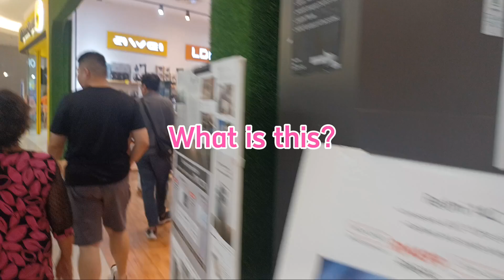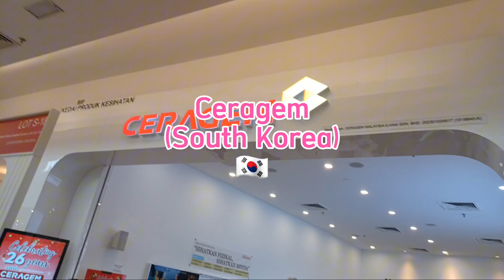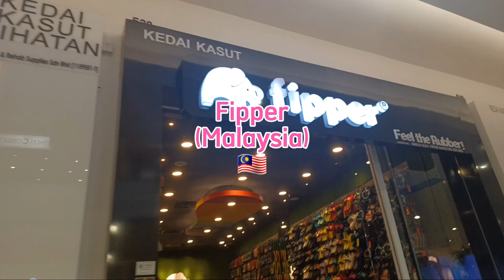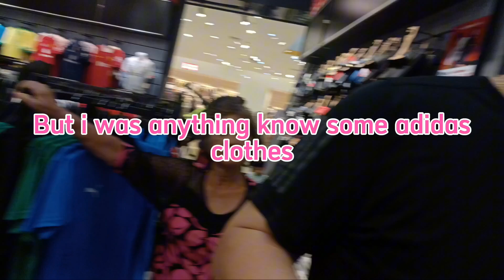ÆON MALL BANDARAYA MELAKA (AROUND THE WORLD) PART 1